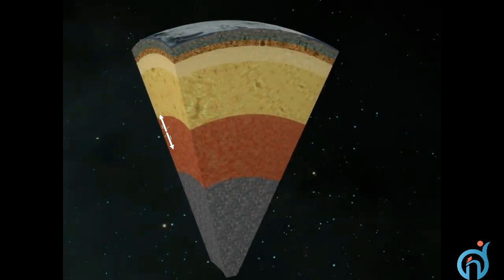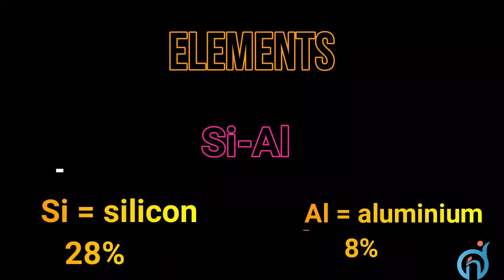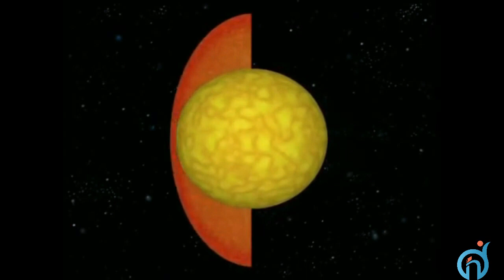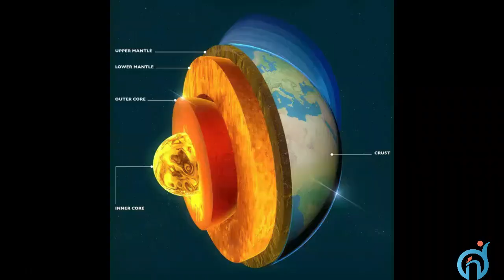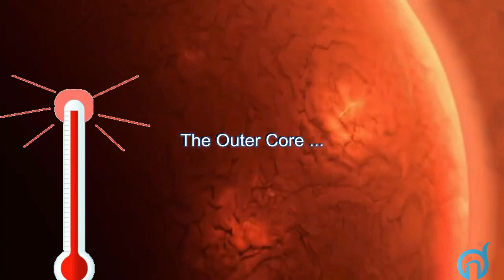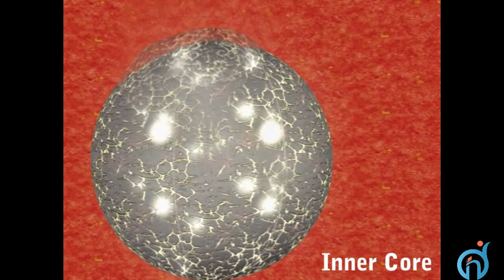Learn Different layers of the Earth ! Earth Elements (Crust ! Mantle ! Inner Core ! Outer Core )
Naisha Sainik Academy, Kanina (Mahendergarh, Haryana)
This video describes about Earth Layers in easy language.
There are Four main Layers viz Crust, Mantle Inner core and Outer core..
What is Element ? It also describe about conventional current and introduction to tectonic plates. It also describe about Earth's Magnetic Shield through Magnetic Field. Solar flare
physical layers of the earth
what are the layers of the earth made of
what are the layers of earth
layers of the earth facts
earth mantle
what is the earth's mantle made of
mantle composition
crust the earth

SAINIK SCHOOL MILITARY SCHOOL RIMC ENTRANCE EXAM